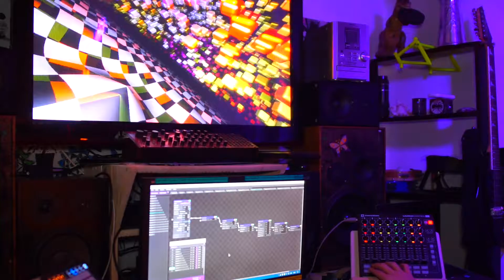Vizualizacije i svetlo reaguju na MIDI ritam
Test vizualizacija i svetla koji sinhronizovano reaguju na ritam preko MIDI-a.
Program korišćen za vizualizacije je Magic performer.
Noga moduliše X osu a doboš Y osu.
Takođe noga i doboš šalju signal svetlu preko DMX-a i aktiviraju različite boje.
Bit ide sa Arturia beatstep pro i Bitwig studio -a.
Novation Launch control xl menja scene.